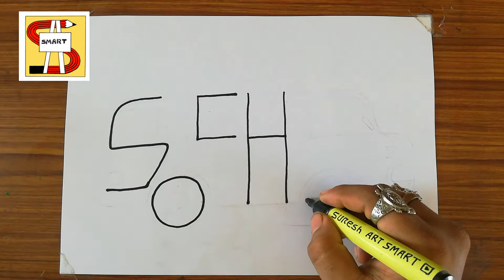School Bus Drawing Colouring Easy Steps From Letter SCHOOL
Hello Everyone you watching my channel Suresh Art smart 🙏❤️

Today we learn how to draw school bus easy steps

very simple school bus drawing
easy Steps for school Bus Drawing

very simple process
smart idea